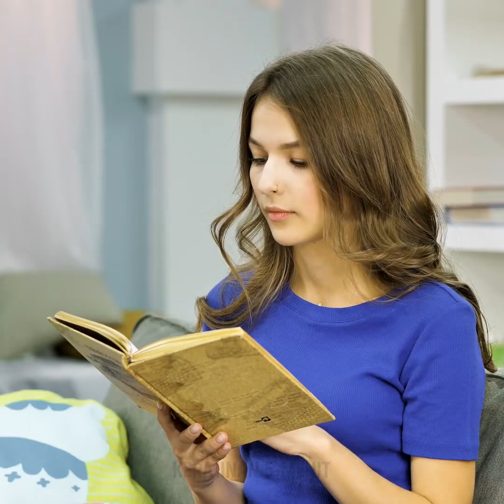36 TIPS SEPUTAR MAKANAN YANG BIKIN KAMU TERCENGANG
RESEP MENCENGANGKAN UNTUK TEMAN-TEMANMU

Apa kamu pernah memperhatikan kalau makanan di dalam iklan itu lebih menggiurkan daripada aslinya? Memang, banyak orang yang menginginkan foto makanan cepat saji terlihat menggugah selera. Fotografer makanan profesional dan spesialis pemasaran melakukan berbagai macam cara untuk membuat gambar burger dan sandwich jadi semakin menggoda. Mengambil gambar kue yang sempurna itu sulit, karena krimnya cepat meleleh dan lapisan-lapisan kuenya cepat basah. Untuk membuat gambar yang memukau, fotografer menggunakan kertas kardus agar lapisan kue tidak cepat basah. Sementara krimnya diganti dengan krim cukur, dan tusuk gigi digunakan untuk menancapkan ceri. Hampir mustahil mengambil gambar es krim dengan sempurna karena es krim sangat cepat meleleh. Biasanya es krim diganti dengan kentang yang dihaluskan, lalu diberi pewarna makanan. Mengherankan bukan? Memang, tapi ini satu-satunya cara untuk mengambil foto yang bisa membuat kamu menelan ludah.
Selanjutnya, temukan lebih banyak lagi resep yang membuatmu tercengang sekaligus membuatmu tertarik untuk mencoba. Berikut resep es krim hitam yang cocok dimakan saat cuaca terik.
Campurkan krim kental, gula pasir dan arang aktif ke dalam mangkuk besar. Kocok, lalu tambahkan es kering, kemudian kocok lagi hingga menjadi es krim. Es krim hitam siap disantap!
Resep satu ini keedengaran gila, tapi kamu juga harus mencoba membuat makanan berukuran raksasa. kamu tidak harus bisa masak, lho. Pernah lihat kentang goreng super besar? Resepnya memang mudah, tapi cukup untuk membuat temanmu terkagum-kagum. Rebus sejumlah kentang, lalu haluskan. Masukan kentang yang sudah dihaluskan ke dalam loyang, lalu panggang. Potong kentang memanjang dan goreng. Kentang goreng raksasa siap dinikmati! Pernah lihat oreo sebesar kue bolu? Tonton videonya sampai habis dan cari tahu cara membuatnya!

TIMESTAMPS:

00:09 Kaviar vegetarian
01:11 Sate pisang
02:09 Es krim hitam
02:55 Stroberi putih
03:14 Rahasia di balik makanan cepat saji
07:50 Bagaimana cara membuat makanan berukuran raksasa